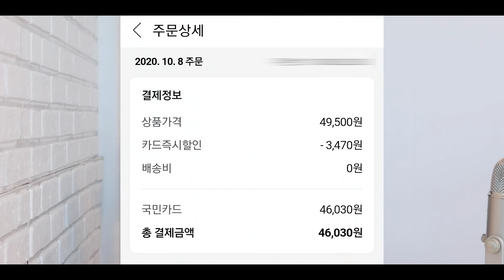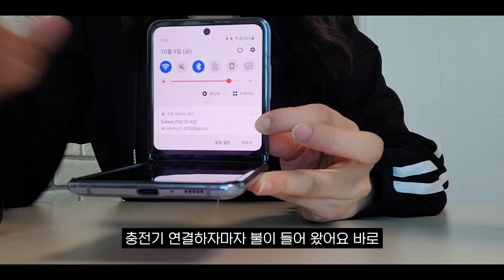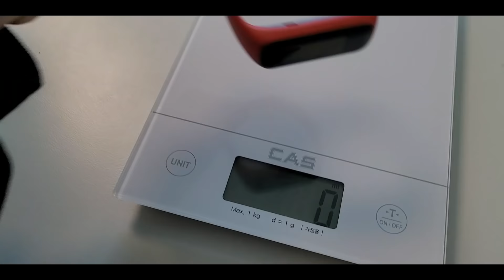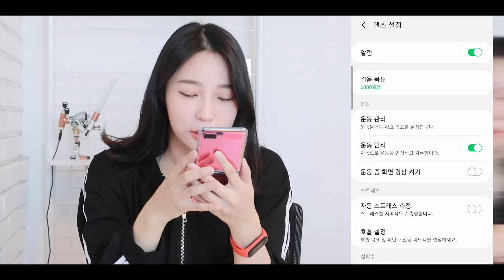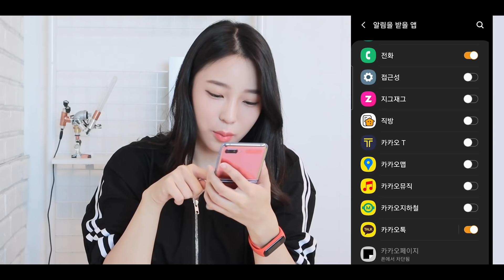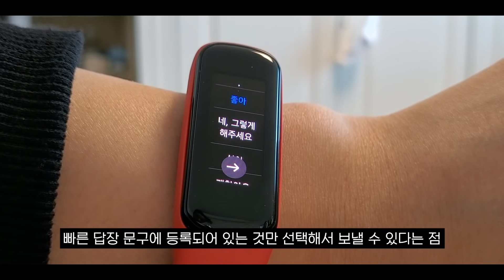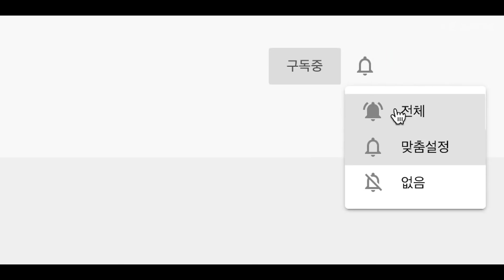갤럭시 핏2가 가성비로 미밴드5를 이길 수 있을까? 언박싱 & 간단사용기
✔️ 제작/편집: 주연

00:00 인트로
00:22 시작
01:04 언박싱
01:41 충전&연결
02:14 외관 & 스펙
05:00 운동측정
07:47 스트레스 측정
08:04 심박수 측정
08:27 알림/빠른답장
09:57 손씻기 위젯
10:37 수면기록/ 음악제어/ 내폰찾기
11:53 화면밝기/ 야외시인성
12:22 총평